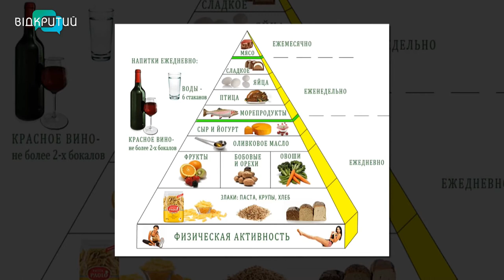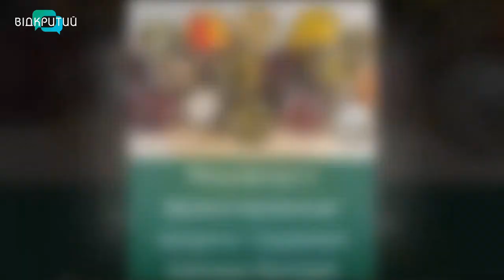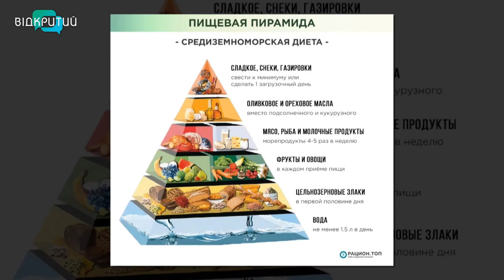Юлія Кириллова - дієтологиня, нутриціологиня у програмі "Фреш" з Юлією Сиротою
Весняне харчування смачне, дуже корисне, наповнене свіжою зеленню та дозрівшими ягодами.
 Але за умови, якщо ви усе це вживаєте.
Про харчування в радість говоритимемо з Юлією Кирилловою - дієтологинею, нутриціологинею. _______________________________________________